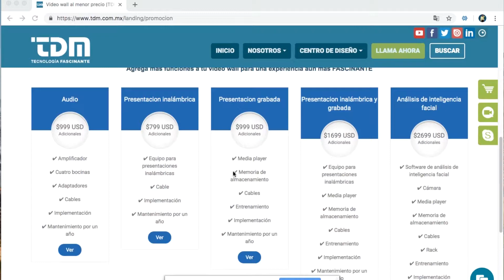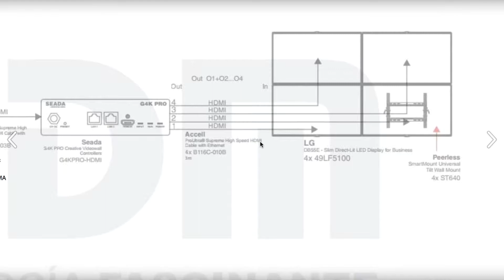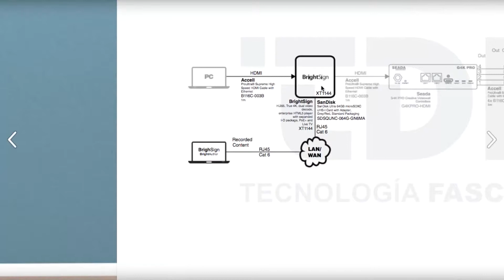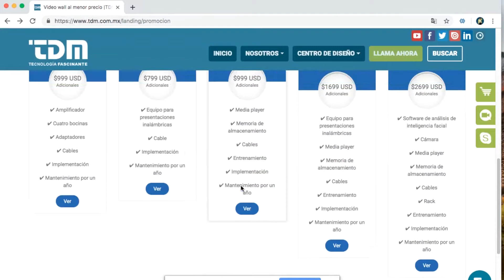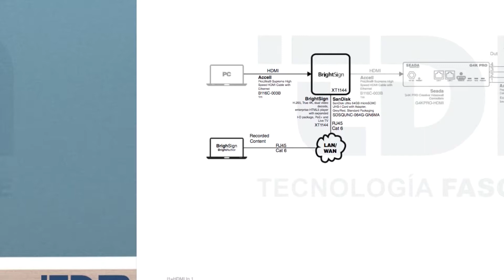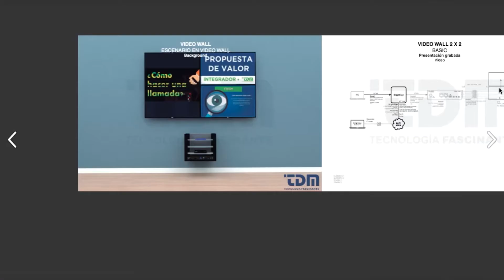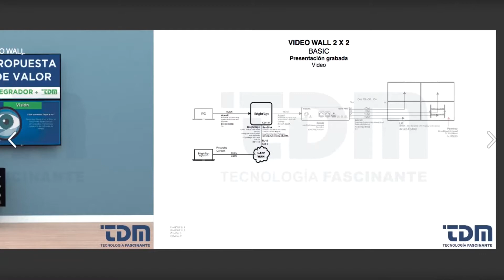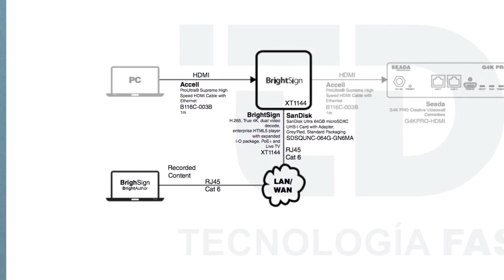Webinar| Presentaciones grabadas con Brightsign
Conoce el equipo Brightsign XT1144 que te ayudará en la creación de presentaciones para visualizar tu contenido en tu video wall o monitores, con diseños de pantalla de múltiples zonas, diversos formatos de contenido y más.